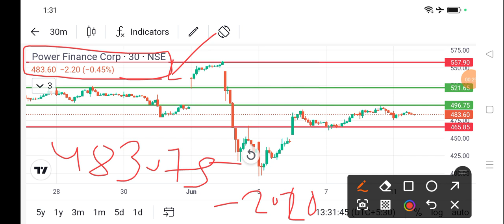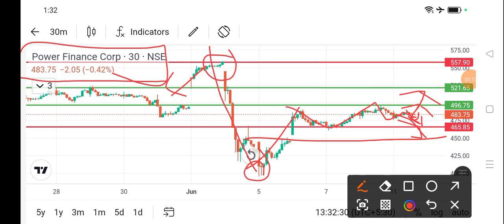pfc share news l pfc share price today l pfc share latest news l pfc share news today l pfc share